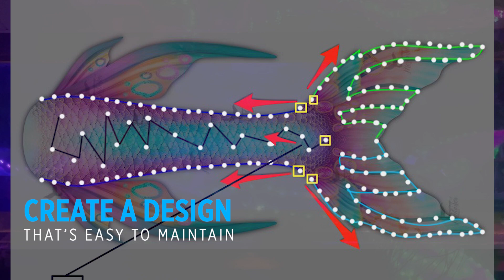Tutorial Demonstration: LED Costumes in Harsh Environments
Light-up costumes using LEDs are delicate. Wires break, connectors, fail, and dust or water can get into the tiniest cracks in your enclosure, causing short circuits or rust.

And yet, most of our LED costumes are dreamed up, built, and created to be taken into harsh environments. We want to wear them to festivals in the desert and have them glow all night. We want to dress our wiggling, squirming kids up in lights so they can trick-or-treat on Halloween Night. We need our costumes or art cars to stand up to assault by excited bystanders who can't resist poking, touching, and tugging on our beautiful creations. They need to be able to weather windstorms and rainstorms, long hugs from strangers in the dark, immersion in cuddle puddles, or pole dances on a moving art car, deep in the playa. They need to work every time we turn them on, without an hour's worth of repairs needed after every appearance.

This tutorial will give tips and tricks on design, build, and maintenance for costumes that Will Not Break. I'm using my favorite example: my light-up swimming mermaid tail.

You think the playa is a challenge? Try wearing your LED costume in the ocean.